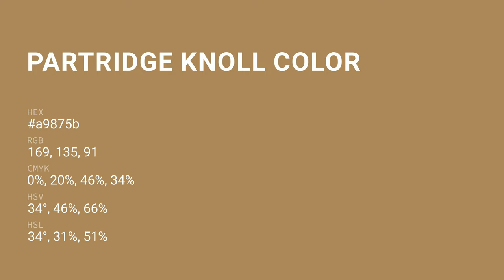Partridge Knoll color a9875b hex color - Yellow color - Cool color a9875b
What color is Partridge Knoll ? a9875b hex color - Yellow color - Cool color a9875b

Hex a9875b Color Code is also known as Partridge Knoll color.